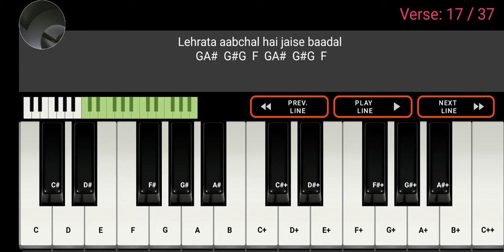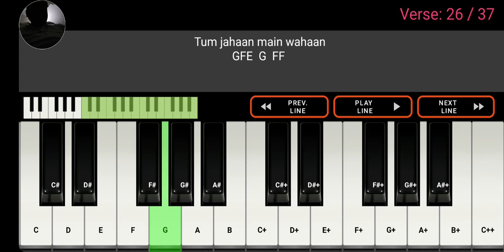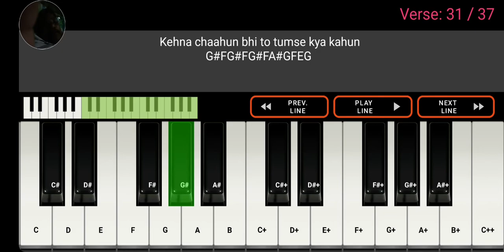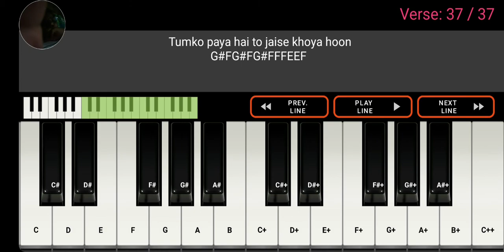Main Agar Kahoon-Hindi song piano midi